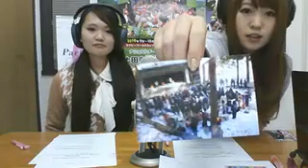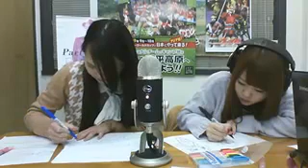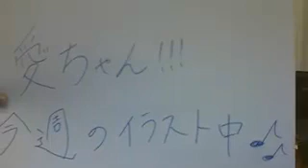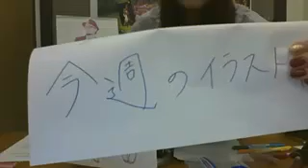トンカラ♪TOPIA Vol.12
実姉妹イラストレーターAiとペーパーアーティストSakiの「咲愛（わらはみ）」コンビでお届け♪
「Page01（ページワン）」の楽曲となる曲の原曲を披露！ハッピースカイアンブレラはアレンジされて４月に発表！